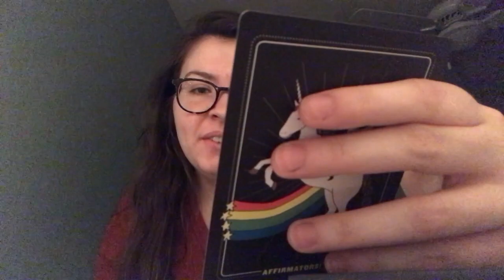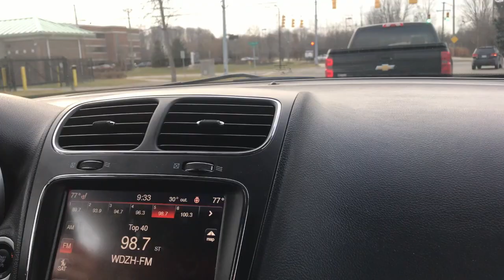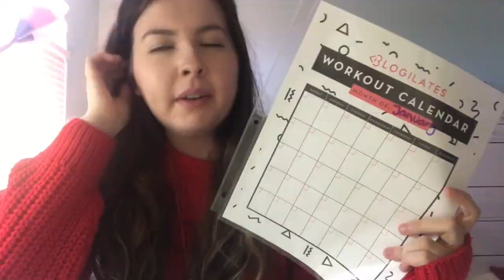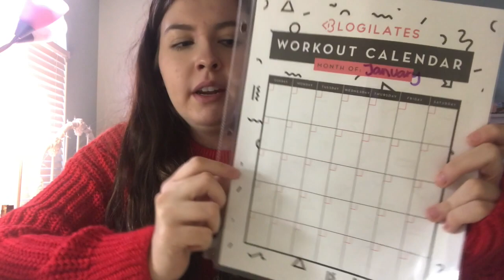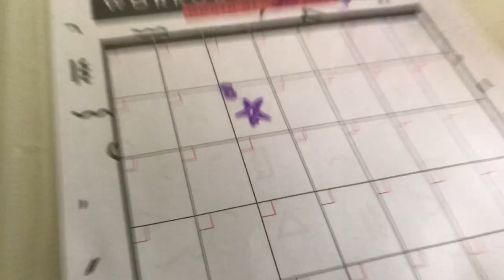FIRST DAY BACK TO COLLEGE CLASSES VLOG (things didn't go to plan)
In this vlog, I take you with me to my first day back to college.